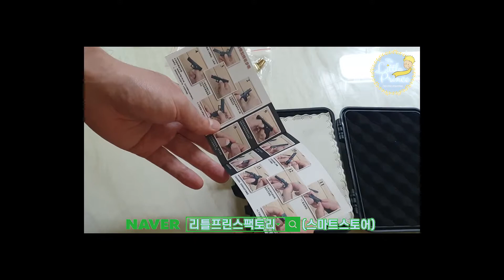미니글록 탄피배출 미니어처 글록 G17 메탈 모델건 알로이 엠파이어 리뷰 Alloy Empire Mini Glock17 1:2 Scale Minature Shell Ejecting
제품 구입 및 문의는  "리틀프린스팩토리" 스마트스토어에서 부탁 드립니다.
(1) 1:2 축소 스케일 글록17 구매 링크

(2) 리틀프린스팩토리 축소 모델건 모음 바로 가기